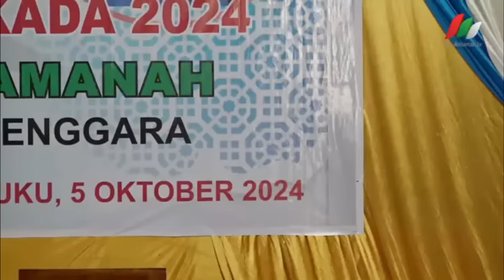KISRUH ! INILAH DETIK-DETIK ROCKY GERUNG DI DEBAT DOSEN DARI HMI, MODERATOR MARAH DAN PASANG BADAN!!